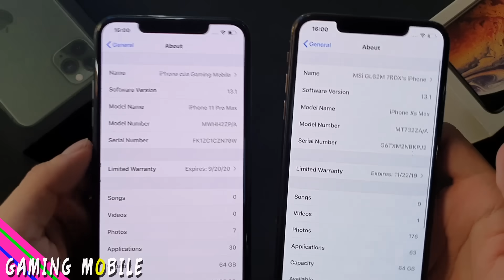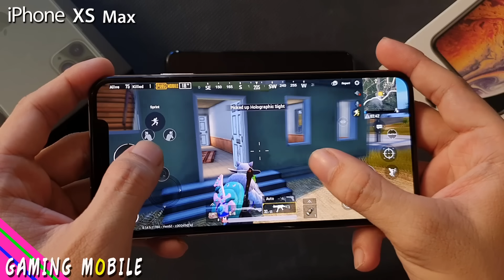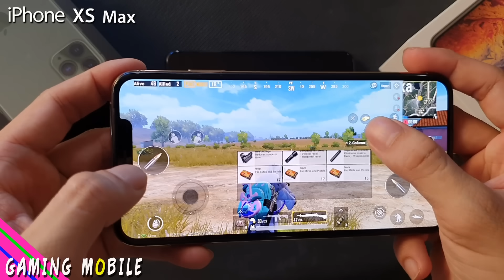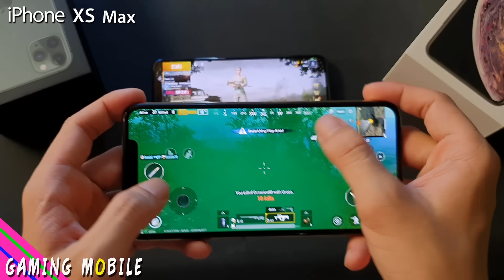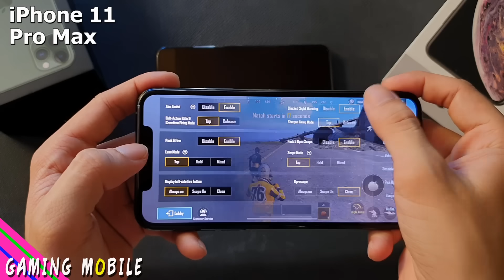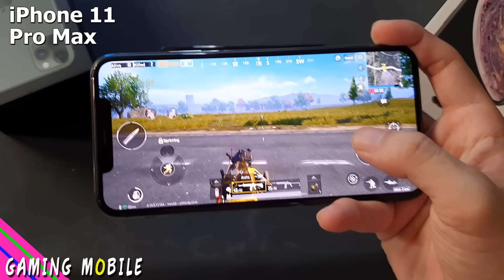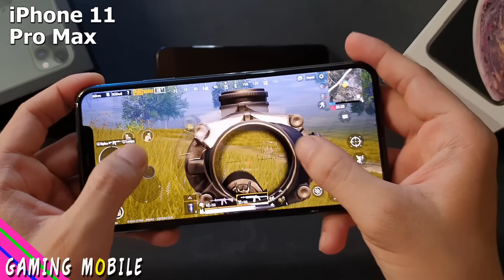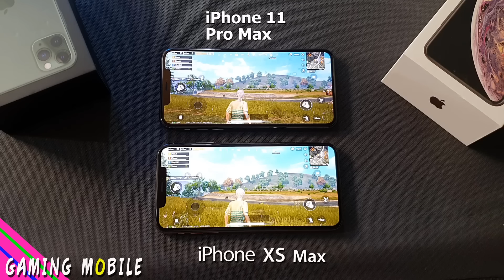PUBG Mobile: iPhone 11 Pro Max vs iPhone XS Max - Should you Upgrade?